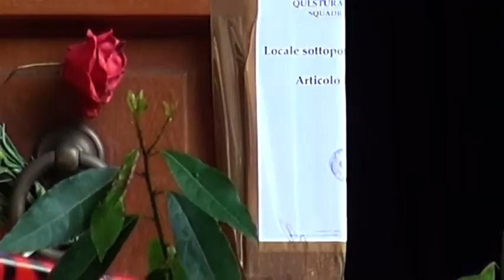Omicidio di via della Robbia, Maria uccisa domenica notte: l'assassino ha lasciato molte tracce